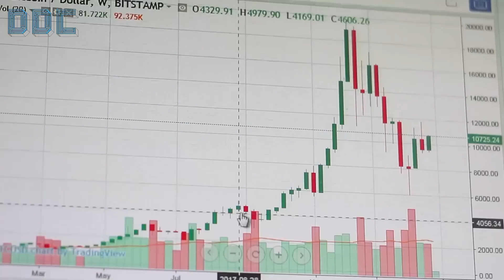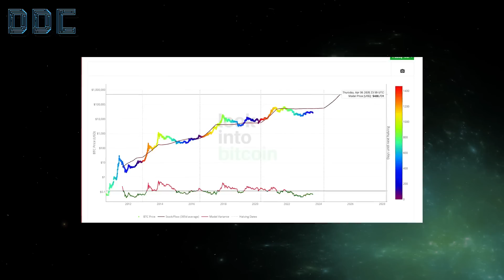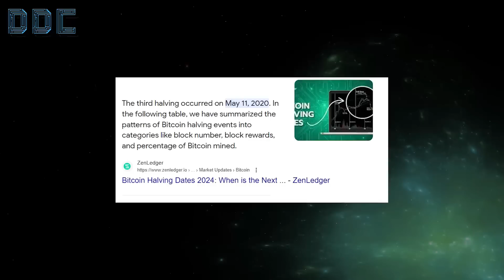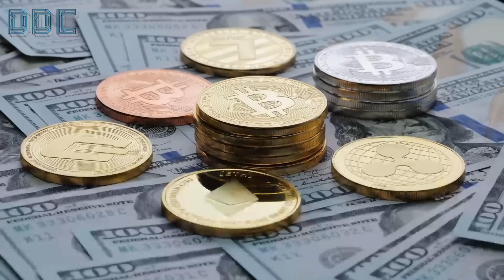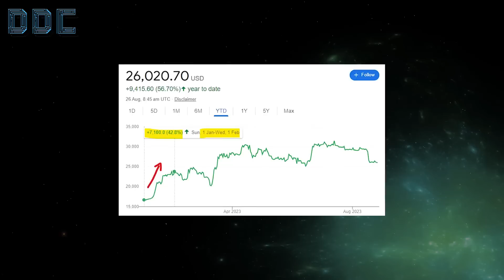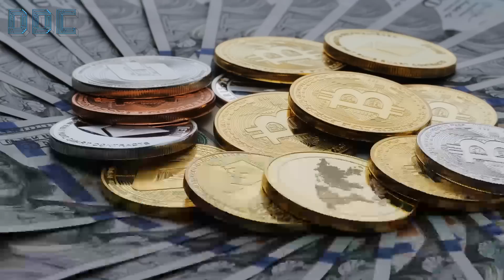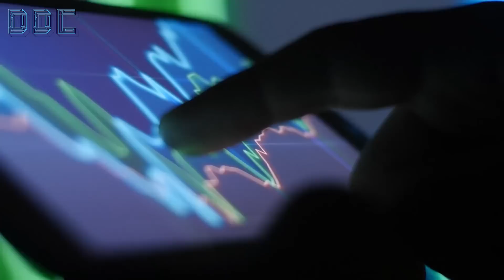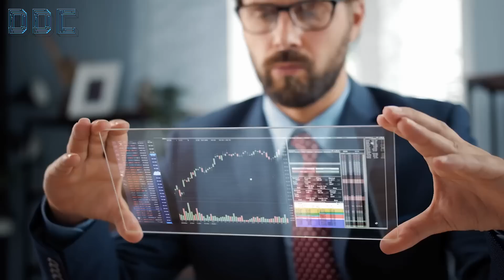Bitcoin Is About To Do The Unthinkable! | Plan B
Well-known on-chain Bitcoin expert Plan B, the mastermind behind the esteemed 'stock 2 flow' Bitcoin valuation model, is confident that he’s found a particular strategy - or trading rule, that outperforms Bitcoin by 4x. The rule is so simple - it’s borderline ridiculous whilst at the same time genius.The strategy is called the stock2flow trading rule and it involves two steps.

The first is to enter the Bitcoin market and buy 6 months before the Bitcoin halving. Historically, 6 months before every halving, Bitcoin has a final dip, so it’s been an ideal point in which to enter. Then, hold onto your Bitcoin position until 18 months after the halving, in which you sell everything. This way, you completely avoid any crypto bear markets but still receive the bulk of the gains.

If you had followed this strategy up until now, you’d be out-performing bitcoin by 4x. In this video, Plan B breaks down this trading rule and unpacks if he thinks it will continue to prove successful into the future. Make sure to stick around to the end of the video where Plan B breaks down 2 more charts, which suggest that not only are we in an early bull market, but also that it’s about to accelerate.